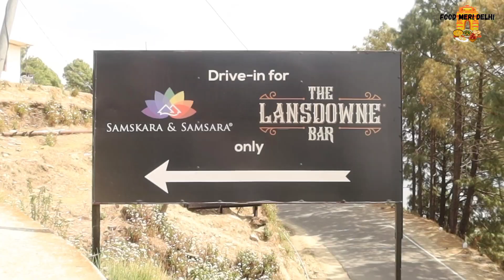Best Food and Stay in Beautiful Samskara & Samsara Lansdowne with Awesome Pine forest View!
ADDRESS: Kotdwar- Lansdowne Road, Lansdowne Uttrakhand